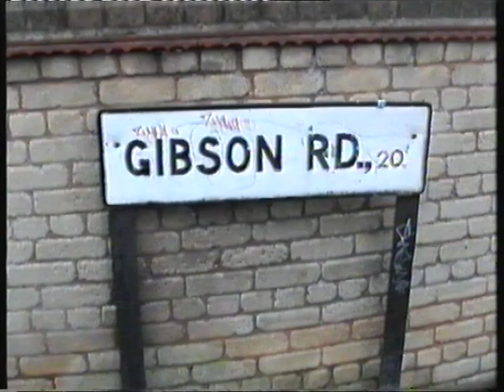Elder R. Gayle 'The devils got you exactly where God wants you to be' , Sun 25.05.97 (43-44) No.1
Worship and Praises at Gibson Road.